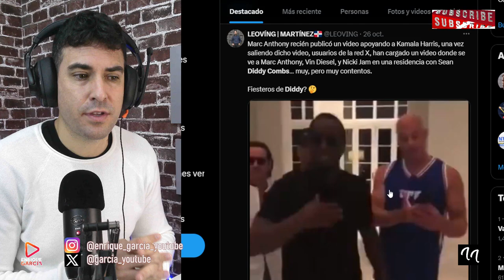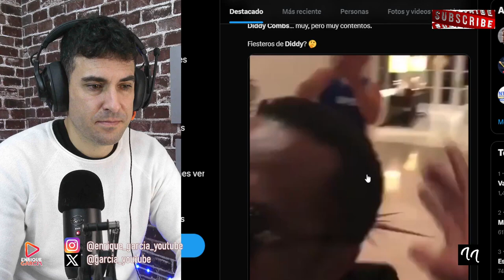NICKY JAM INVOLUCRADO en las fiestas de DIDDY COMBS, tras FILTRARSE VÍDEO ÍNTIMO